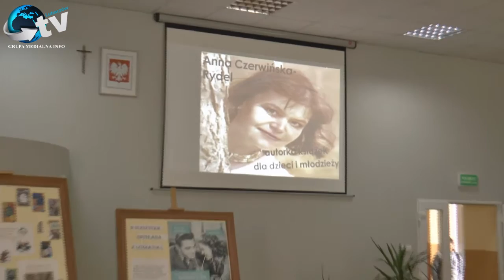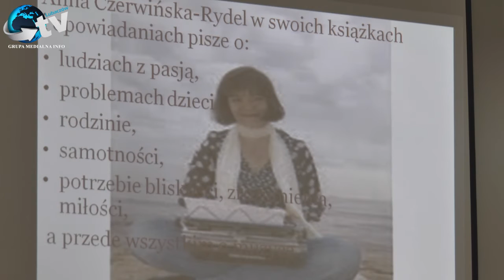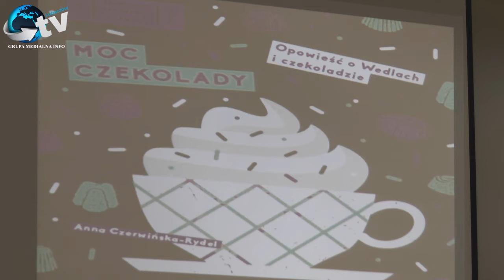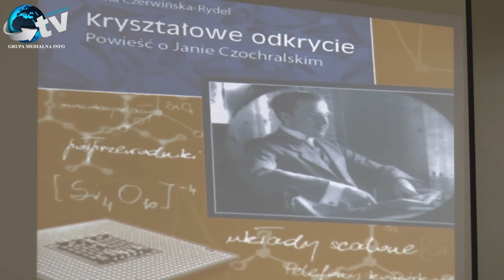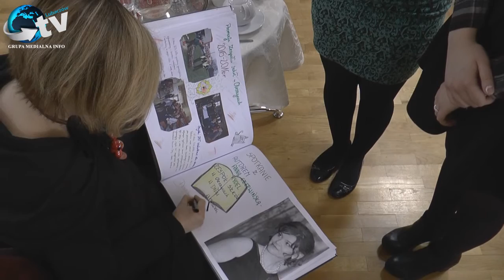Oleszyckie spotkania z literaturą cz.2